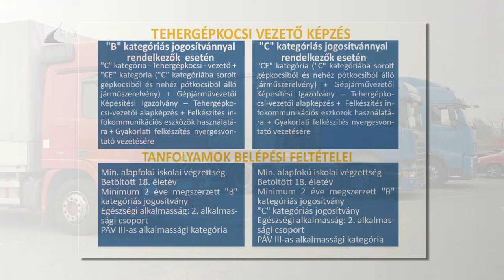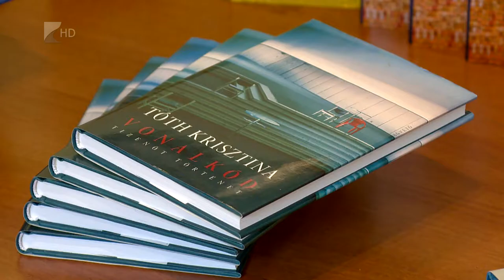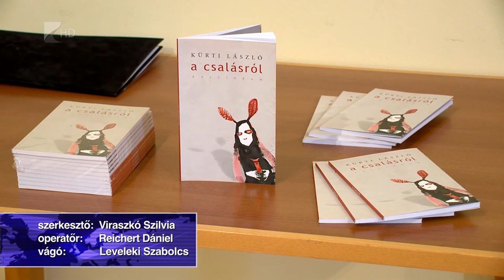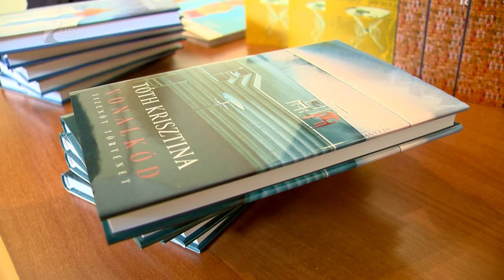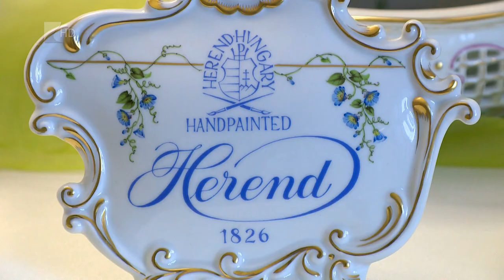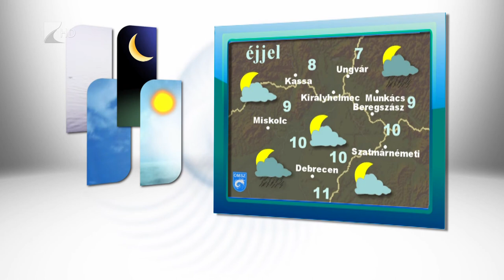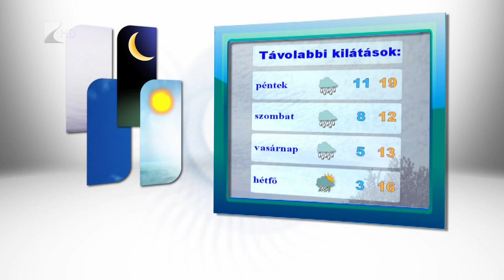Híradó 2017.04.26. - Kölcsey Tv